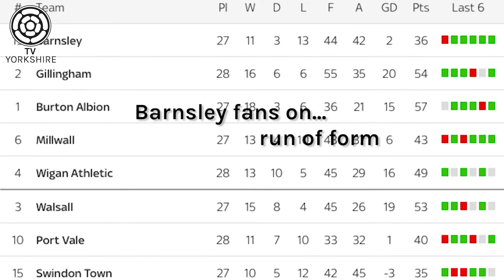Fan TV: Barnsley fans on Lee Johnson, transfers and recent run of form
TV Yorkshire's Danny Parkinson speaks to Barnsley fans ahead of their clash against Bradford City.